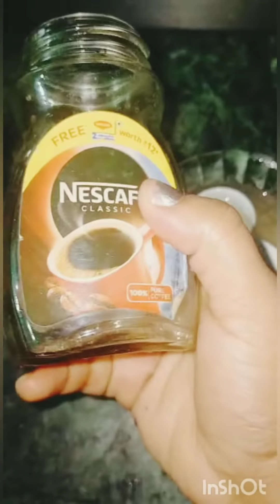korean 10000 ka BOTOX Treatment AT Home Not INVEST Even 1 RUPES.. 🤫🤫